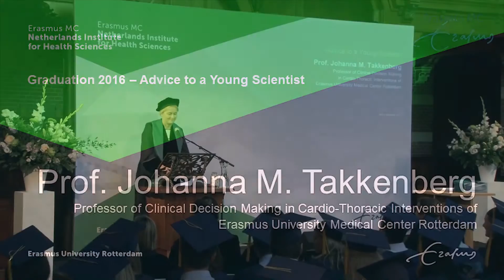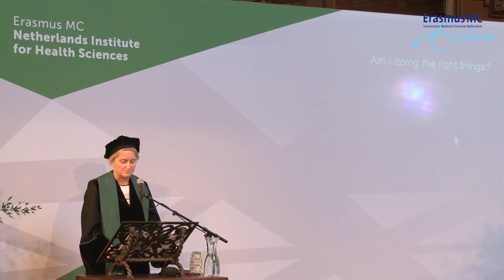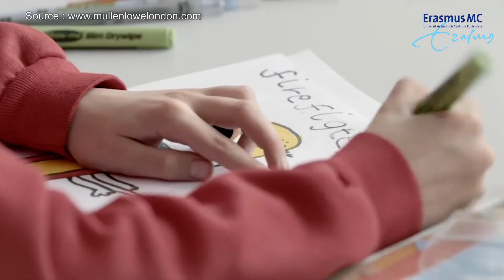NIHES Graduation 2016 - Advice to a Young Scientist by Prof. Johanna M. Takkenberg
Prof. Johanna Takkenburg, Professor of Clinical Decision Making in Cardio-Thoracic Interventions, gives inspirational advice to our ambitious scientists.